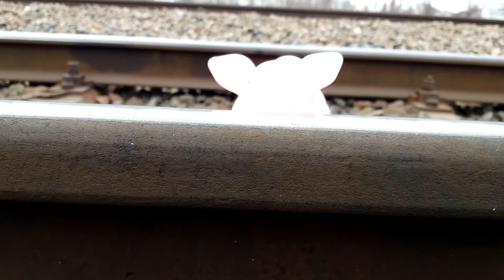Pigs take the train and go to big city by HAPPY PIGS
We go to the train station and wait for the train, they want to come to the big city, dog and swan do not leave them alone.